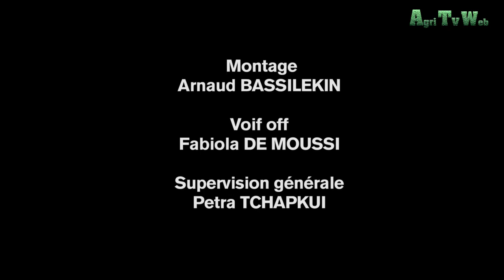3 solutions pour mécaniser l'agriculture et réduire les coûts d'achat du matériel agricole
La mécanisation ne se limite pas à l'introduction de tracteurs. Elle englobe aussi l'amélioration des outils et du matériel agricoles, quel que soit leur usage, du défrichage et de la culture des sols à la plantation et à la récolte en passant par le transport, le stockage et le traitement.
Il s’agit donc d’améliorer la mécanisation à chaque étape de la chaîne de valeur agricole. Ceci est fondamental si l’on veut assurer une croissance de la production et de la productivité agricole sur le continent africain.
Sachant qu'acquérir le matériel agricole nécessite d'importants moyens financiers, plusieurs solutions peuvent être adoptées par les agriculteurs pour mécaniser leur exploitation.
1. Location du matériel agricole ;
2. Achat à plusieurs ;
3. Création d’une Coopérative d’Utilisation du Matériel Agricole (CUMA).